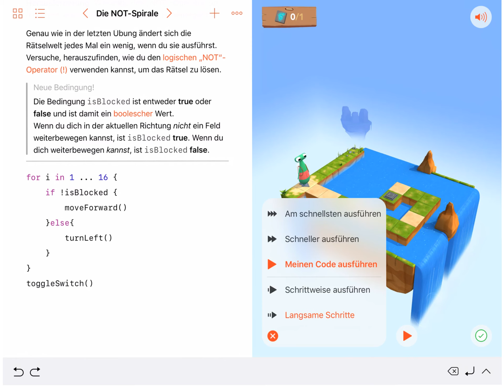Die NOT-Spirale Swift Playgrounds deutsch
Ich erkläre wie man die Not-Spirale programmiert mit Swift Playgrounds Teil 1 Wahlfach Sek Thalwil Klasse Streiff 2019